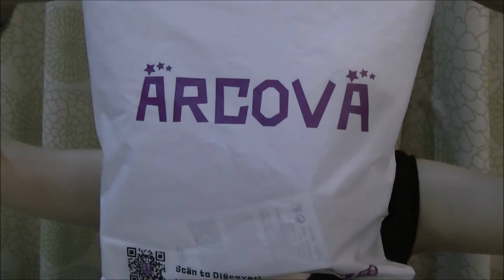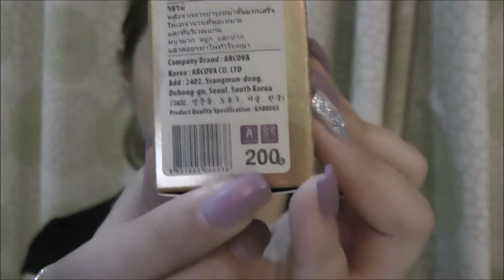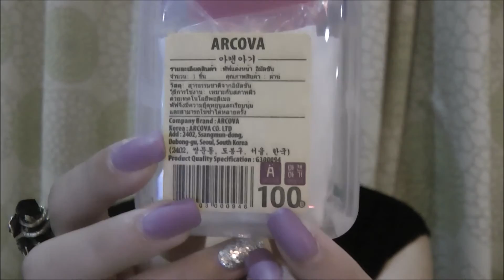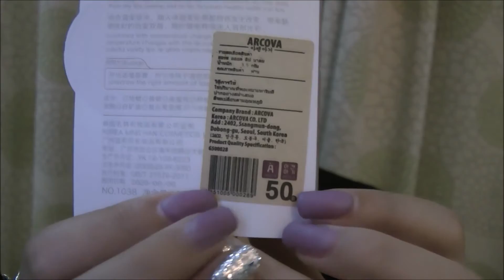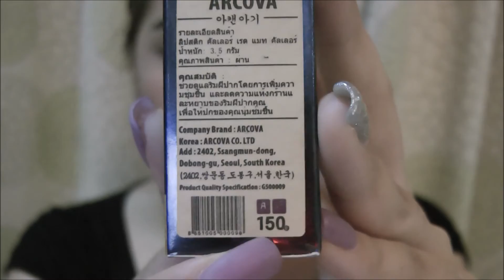แต่งหน้า งบประมาณ 500 บาทจากร้าน ARCOVA 50 บาทMBK | back to scool makeup